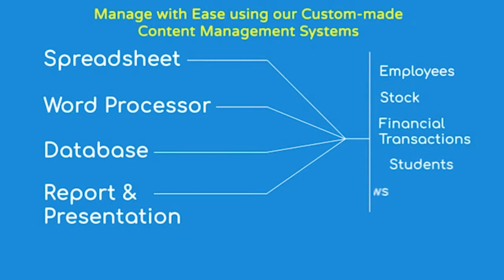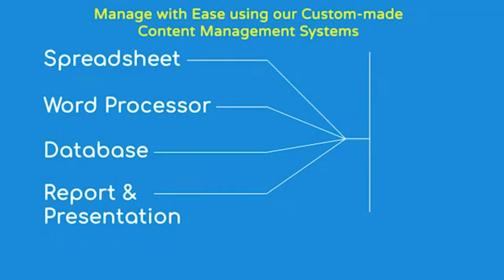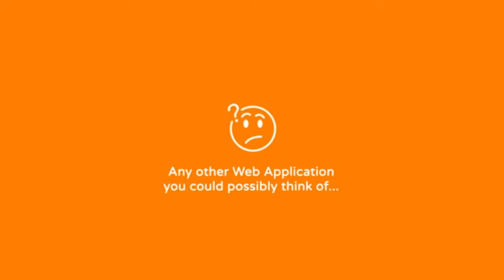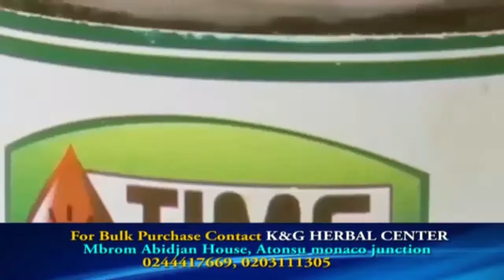Enkaakyi TV Show with Spendylove Acheampong (Actress)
Watch and Listen to the story of Spendylove Acheampong (Actress) and you will get inspired